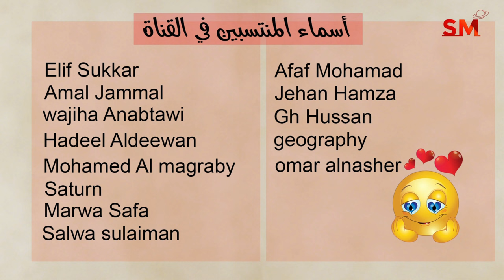انتقال الشمس الى الحمل يوم الأربعاء 20 آذار مارس 2024 سعيد مناع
شرح مهم للإنتقال . 0:31
الزوايا الفلكية . 3:34
التوقعات للأبراج و الطوالع . 7:19
 برج الحمل 9:22
 برج الثور 10:31
 برج الجوزاء 11:41
 برج السرطان 12:28
 برج الأسد 13:17
 برج العذراء 14:16
 برج الميزان 15:20
 برج العقرب 16:22
 برج القوس 17:20
 برج الجدي 18:25
 برج الدلو 19:29
 برج الحوت 20:36

فيما يلي هذه الفترات لشهر 3/2024 حسب توقيت غرينتش GMT:
3.3.2024 في القوس 3:23 عصراً التربيع الأخير
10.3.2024 في الحوت 9:00 صباحاً اجتماع  ( ولادة الهلال )
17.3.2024 في الثور 4:10 صباحاً التربيع الأول
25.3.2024 في الميزان 7:00 صباحاً الاستقبال  ( القمر بدر ) خسوف قمري ظلي

- خلال الايام التالية يبدأ خلو المسار في يوم وينتهي في اليوم التالي:
*6/3
*8/3
*10/3
*12/3
*14/3
*26/3

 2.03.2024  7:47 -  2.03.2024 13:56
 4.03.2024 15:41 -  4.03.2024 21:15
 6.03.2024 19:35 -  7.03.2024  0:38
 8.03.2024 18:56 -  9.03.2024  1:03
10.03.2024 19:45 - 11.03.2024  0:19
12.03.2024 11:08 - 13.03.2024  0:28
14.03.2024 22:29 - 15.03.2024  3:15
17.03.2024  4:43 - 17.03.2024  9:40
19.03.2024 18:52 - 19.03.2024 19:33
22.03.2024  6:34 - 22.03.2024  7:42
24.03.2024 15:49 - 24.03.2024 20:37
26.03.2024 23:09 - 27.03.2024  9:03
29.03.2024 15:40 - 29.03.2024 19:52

العقرب                1و2
القوس                 3و4
الجدي                 5و6
الدلو                   7و8
الحوت                9و10
الحمل                11و12
الثور               13و14و15
الجوزاء            15و16و17
السرطان           17و18و19
الأسد               20و21و22
العذراء             22و23و24
الميزان             25و26و27
العقرب             27و28و29
القوس                30و31

يوم23و24و25و26و27

3و7و8و9و13و14و16و19و21و22و23و24و25و26و27و30

1و4و5و6و9و10و13و14و17و18و19و24و28و29و30